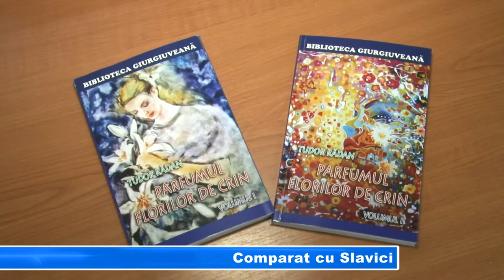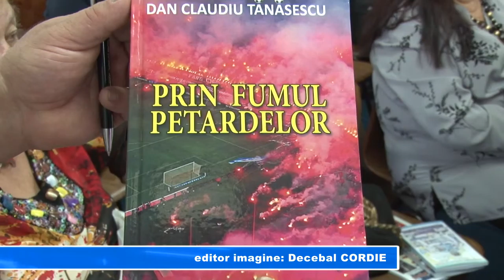Comparat cu Slavici